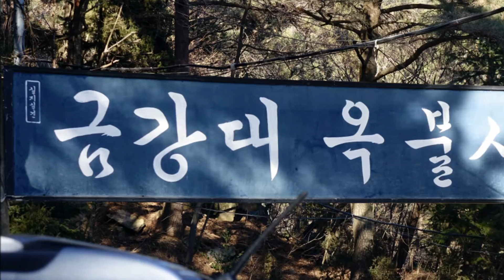금강대 옥불사